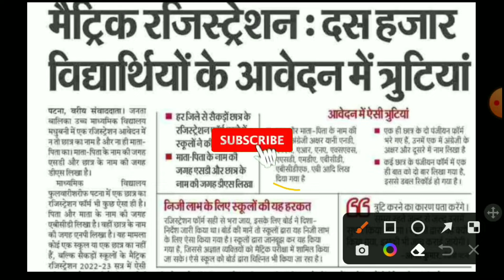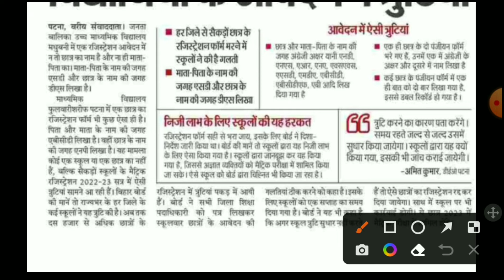अब नहीं आएगा मैट्रिक रजिस्ट्रेशन कार्ड 2023 | BSEB matric registration card kab aayega 2023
Bihar board matric ka registration card kab jari hoga
Bihar board matric ka 2023 ka registration card kab aaega
10000 metric ka registration card hua truti
matric registration ka 10000 vidyarthiyon ka hua radh
मैट्रिक का रजिस्ट्रेशन कार्ड कब आएगा 2023
क्लास 10th का रेस्ट रेशन कार्ड कब आएगा 2023 का
बिहार बोर्ड क्लास 10th का रजिस्ट्रेशन कार्ड किस दिन आएगा 2023